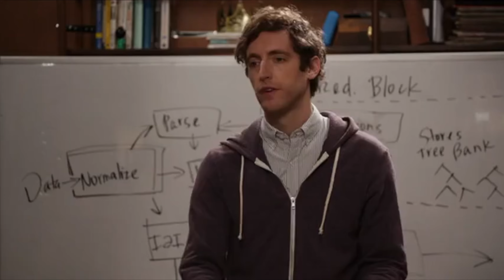The Comedy Roast of Silicon Valley Bank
I wrote 19 roast jokes about the failure of the banking system. These jokes will do absolutely nothing to help the situation.